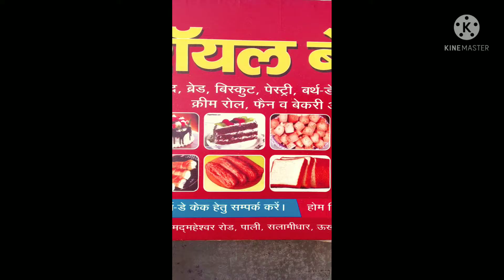location bhi mast hai बेकरी मे केक केसे बनाते है # मेरु पहाड़ी मुलुक#pahadi# Uttrakhand